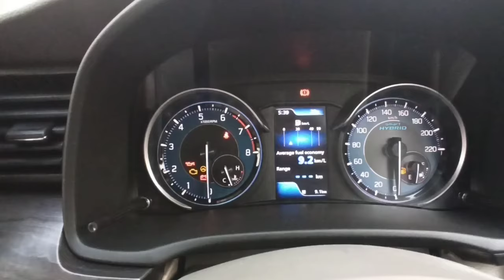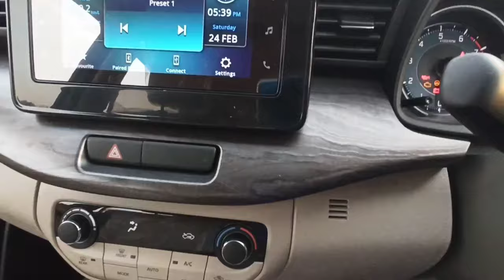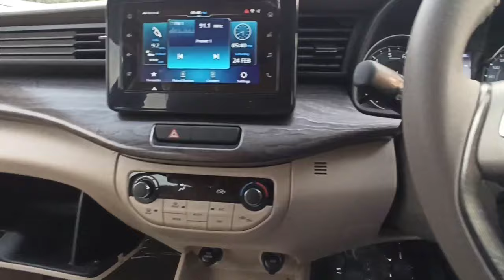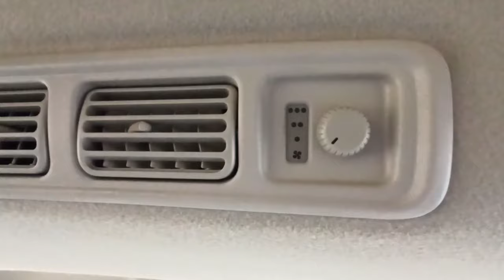Maruti suzuki Ertiga zxi plus bs6 real review interior features